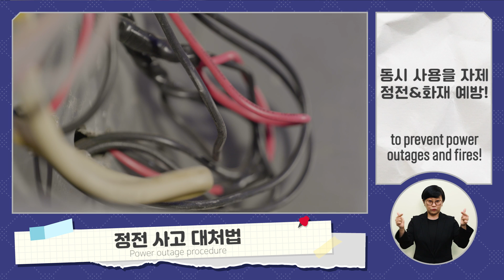어몽어스 실사판🎮 전기실에서 미션하다 사고 친 일주어터!! (feat. 정전사고 대처법) [일주어터의 생존수첩]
갑자기 발생한 정전에 당황하지 마thㅔ요!
어몽어터 일주어터가 '정전 대처법'을 알려드릴게요⚡

⭐조회수 10만 가즈아!!! 이벤트⭐

여러분~ 우리 골무 아니 일주어터 영상 재밌게 보셨나요?
조회수 10만을 넘길 바라며... 갑자기 분위기 이벤트😘

세이프K 구독은 필수!!!
일주어터가 경험해봤으면 하는 '난리'와 앞으로 다뤄주었으면 하는 '재난'을 댓글로 남겨주세요!
(일주어터를 응원하는 센스 있는 댓글까지 달아주면 진짜로 착한 사람👍)
추첨을 통해 총 6명에게 선물을 드려요~ 많은 참여 부탁드립니다💕

이벤트 기간: 2021년 4월 21일~ 2021년 4월 27일
이벤트 당첨자 발표: 2021년 4월 28일
이벤트 경품: 10만 원 상당의 대!용!량! 보조배터리(1명)와 귀염뽀짝 미니 무드등 2세트(5명)
당첨자: 총 6명

* 이벤트 당첨자에게는 개별 연락드립니다.